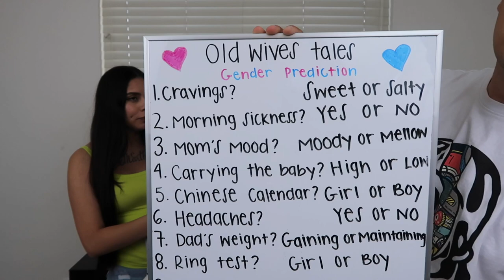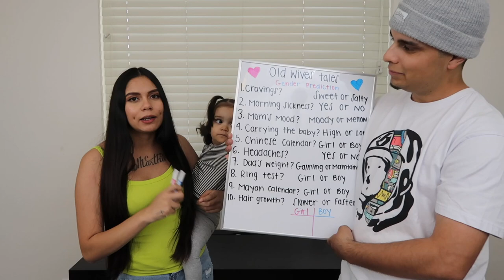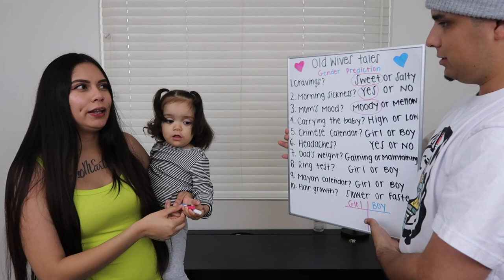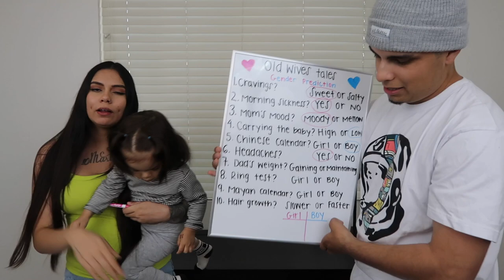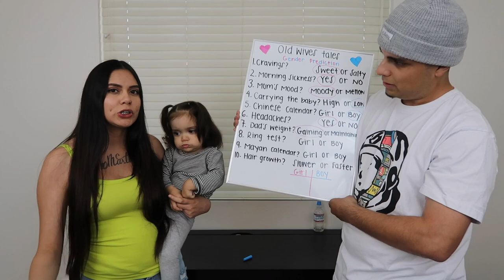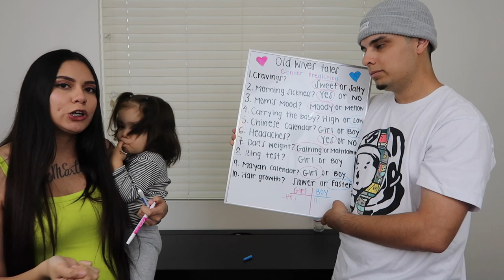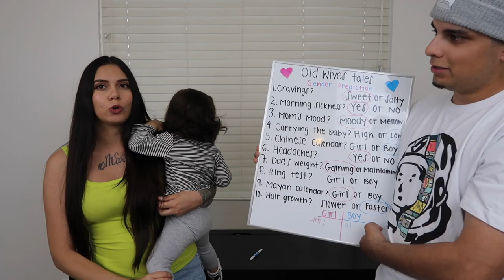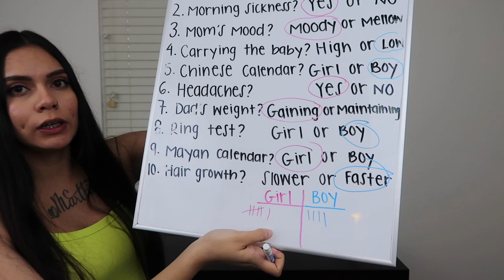OLD WIVES TALES GENDER PREDICTIONS (BOY OR GIRL??)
Jorge and I tested out a bunch of gender prediction test to predict what we will be having a girl or a boy.

Our Instagrams!

Our Snapchats!
bootyxpatrol
neessa.408